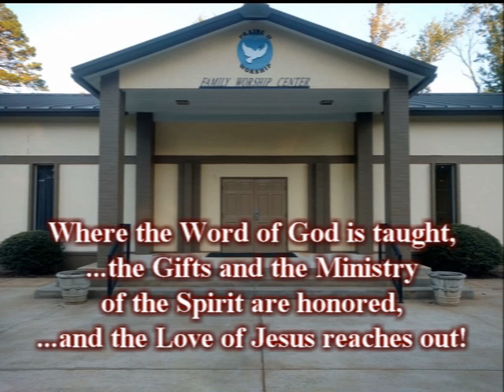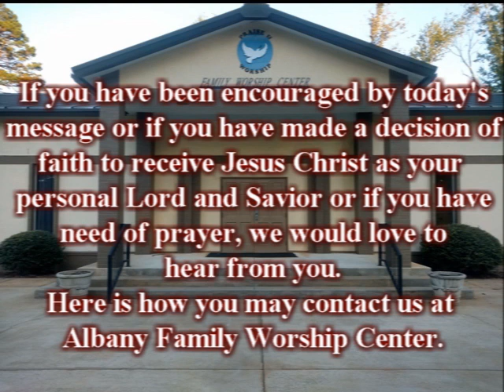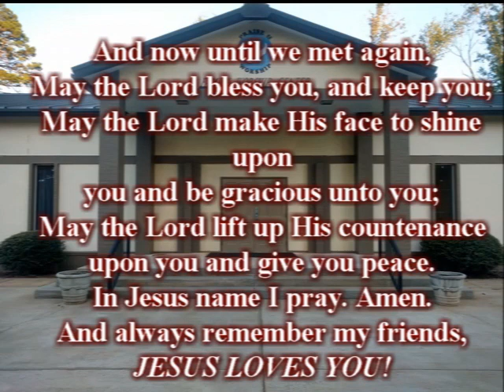"That I Might Live for Him"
This is an original song written and composed by Dennis Thompson.